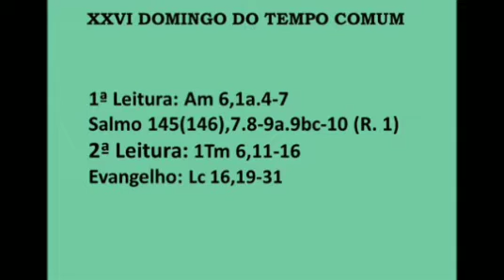Você ajuda seu Irmão? - Padre Cléber dos Santos Dias - 25/09/2022 - 26⁰ Domingo do Tempo Comum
Homilia Padre Cléber dos Santos Dias

Paróquia Sagrada Família de Bagé/Rs

25/09/2022